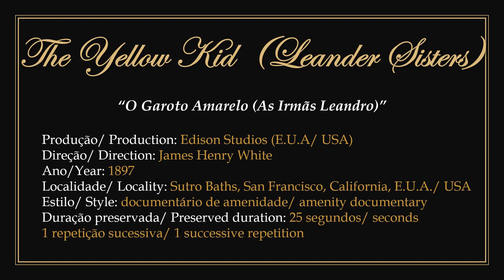1897 - The Yellow Kid (Leander Sisters) - James Henry White (Edison Studios)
► Film in public domain. Documentary directed by Canadian producer and filmmaker James Henry White for Edison Studios in 1897.
1) It features the Leander Sisters showing off in a dance performance inspired by the comic book character "the Yellow Kid", considered the world's first color printed comic strip, created by artist Richard Felton Outcault.
2) This display was one of a few offered to bathers at the Sutro Baths swimming complex in San Francisco, California, USA.
3) With 1 successive repetition. To watch the original work without the presentation: 00:00:30.

► "O Garoto Amarelo, com Irmãs Leander". Filme em domínio público.
1) Documentário dirigido pelo produtor e cineasta canadense James Henry White para os estúdios Edison em 1897.
2) Apresenta as irmãs Leandro exibindo-se em uma performance de dança inspirada no personagem de quadrinhos "O Garoto Amarelo", considerada a primeira história em quadrinhos impressa em cores do mundo, criada pelo artista  Richard Felton Outcault.
3) Tal exibição foi uma de algumas oferecidas aos banhistas frequentadores do complexo de natação Sutro Baths em San Francisco, Califórnia, E.U.A.
4) Com 1 repetição sucessiva. Para assistir a obra original sem a apresentação: 00:00:30.